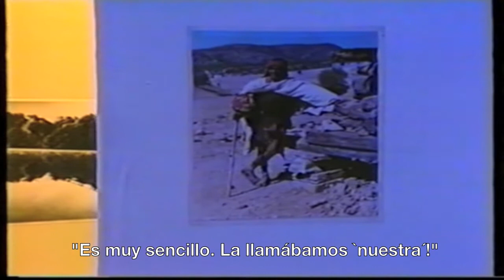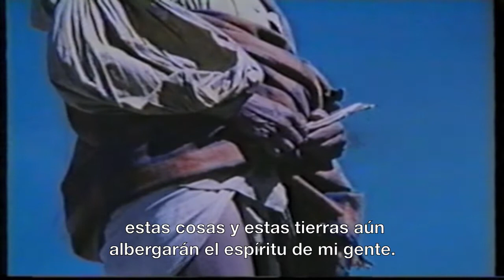VISIONES: pensamiento indígena (primera parte) / VISIONEN: Gedanken von Indianern (Teil 1)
Visionen: ORF 1992